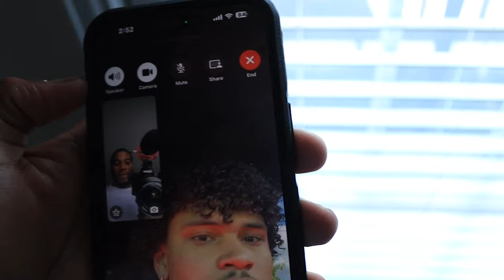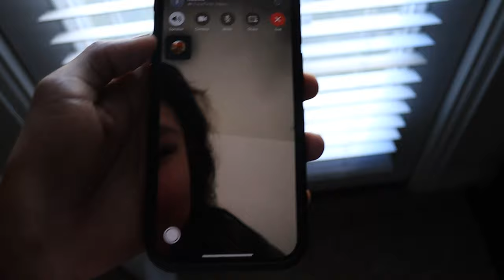I CAN'T BELIEVE I CUT MY DREADS AFTER 6 YEARS.....